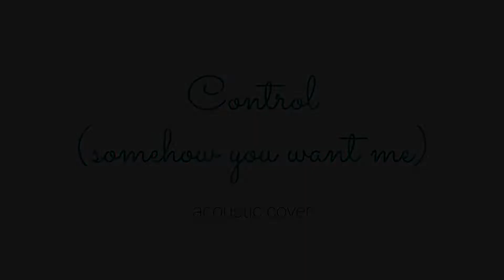Control - TENTH AVENUE NORTH \\ acoustic cover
How about for a week we try to forget about covid-19?   Sounds easy enough right?  😬😅

Always remember that God has control.  None of what's happening is a surprise for Him.  He knew exactly what would happen and he knows exactly what will happen.   Even though it can be annoying sometimes, its all part of His perfect plan.  God is always good.  No matter what happens, He is in control :)

Exodus 15:2
“The LORD is my strength and song, and he is become my salvation: he is my God, and I will prepare him an habitation; my father's God, and I will exalt him.”

2 Corinthians 4:18